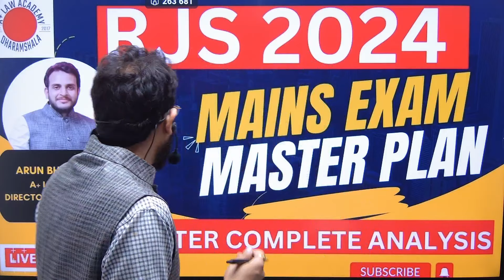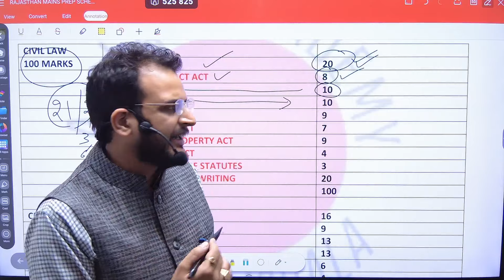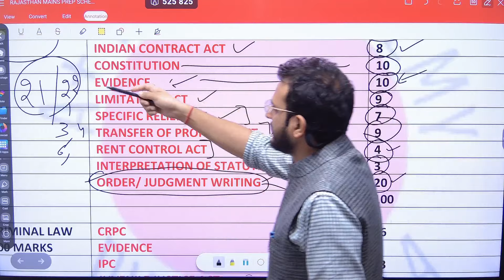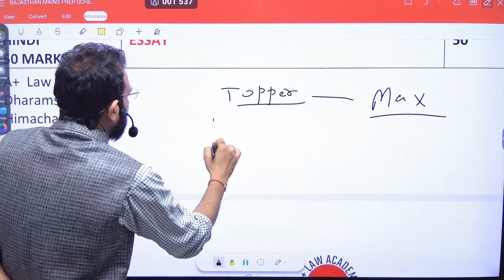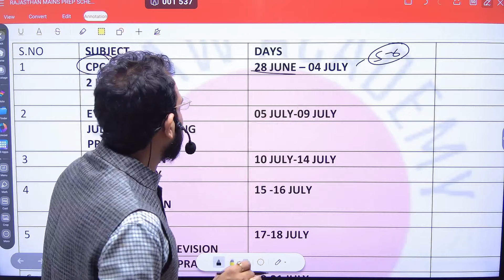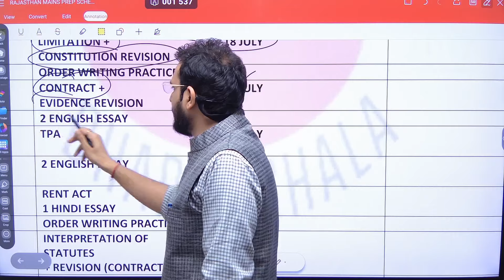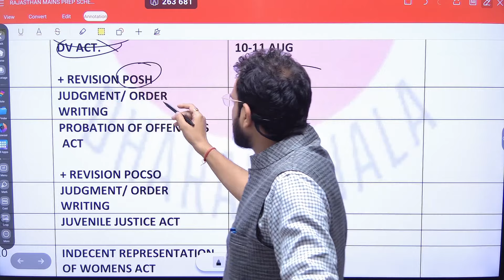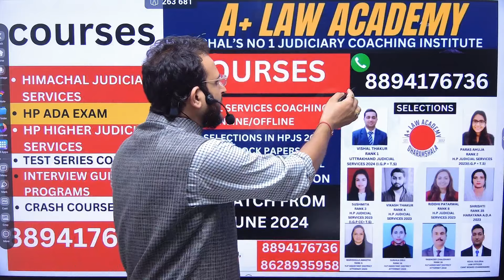"Rajasthan Judicial Services 2024 Mains Exam Preparation| Tips & Strategy"@APLUSLAWACADEMY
Welcome to our comprehensive guide for preparing for the Rajasthan Judicial Services mains exam! Whether you're a seasoned aspirant or just beginning your preparation journey, this video is packed with invaluable tips, strategies, and insights to help you excel in the upcoming mains examination.

In this video, we cover:

Detailed syllabus breakdown: Understand exactly what topics are covered in the mains exam and how to prioritize your study time.
Effective study techniques: Learn proven methods to optimize your study sessions and retain information better.
Answer writing skills: Master the art of crafting clear, concise, and structured answers that will impress examiners.
Important resources and books: Discover recommended textbooks and resources to supplement your preparation.
Time management tips: Strategies to manage your time effectively during the exam to ensure you complete all sections.
Our expert panel includes experienced judicial service examiners and successful candidates who have cracked the Rajasthan Judicial Services mains exam. They share their firsthand experiences and strategies that helped them achieve success.

Whether you're aiming to improve your current preparation strategy or starting fresh, this video is your ultimate resource for Rajasthan Judicial Services mains exam preparation. Don’t miss out on this opportunity to boost your chances of success and achieve your career goals in the judiciary. Watch now and take the first step towards acing your Rajasthan Judicial Services mains exam

A+ LAW ACADEMY DHARAMSHALA HIMACHAL PRADESH

BOOKS FOR HIMACHAL JUDICIAL SERVICES EXAM

JOIN US FOR ONLINE  LIVE CLASSES AND FOR OFFLINE COURSES OF JUDICIARY (H.P. ADJ EXAM)